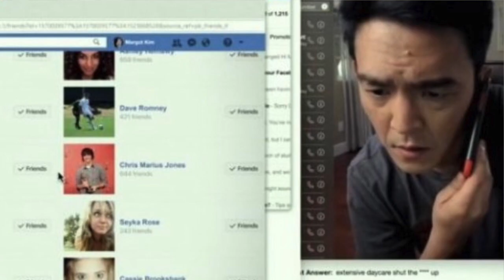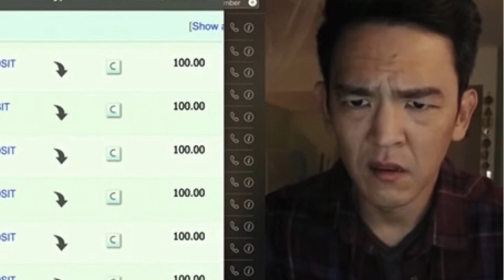「search/サーチ」映画レビュー”新表現！100%PC上で展開する映画”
”アジア系俳優が主役も新しい！”ネタバレなし。10月26日公開。レビューしてない他の新作、日本公開未定の映画もTwitterでコメントしています。旧作シリーズも始めました。